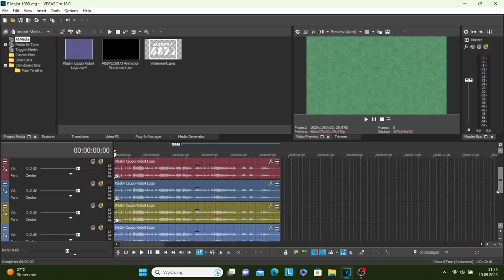How To Make E Major 1080